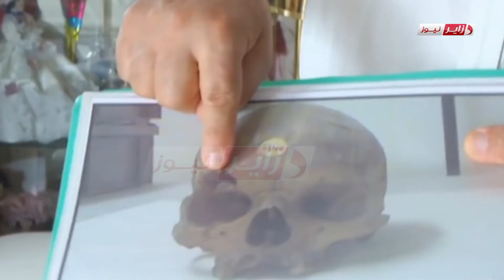L'Algérie ne demandera pas à la France de reconnaître ses crimes